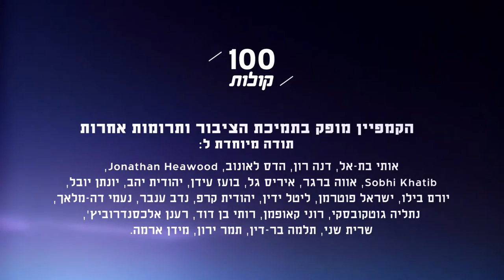זיזו אבו אל הווא מתל אביב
הכירו את זיזו אבו אל הווא. זיזו מספר ש"הוכנס" למשבצת של ההומו הערבי, אבל אימץ אותה ממקום של כוח ומנתב את מרצו להדרכה בקבוצת נוער להט"בי ערבי באיגי. פרויקט 100 קולות - פלסטיניות ופלסטינים אזרחי ישראל מספרים על עצמם, דעותיהם וחוויותיהם.